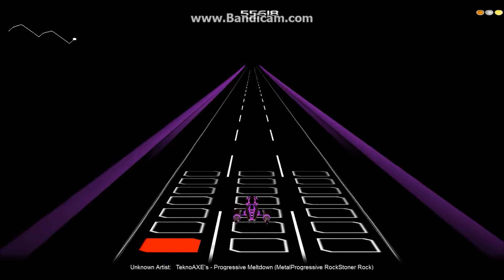TeknoAXE - Progressive Meltdown - Royalty Free song of the Week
It's Monday, so that means more free music. And PRAISE WHAT EVER IT IS YOU PRAISE, A ROYALTY FREE SONG THAT ISN'T DUBSTEP. It's nice to see that non-copyright and break free from it's bass dropping ways. This song has a nice rock feel to it, with an great bass line.

I own no rights and blah blah blah